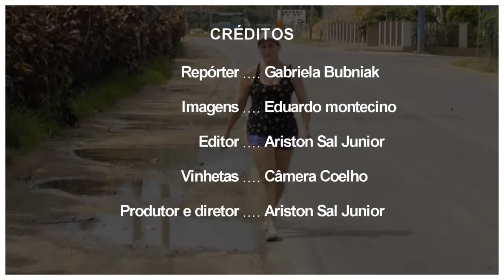Buracos atrapalham no acostamento da SC 110